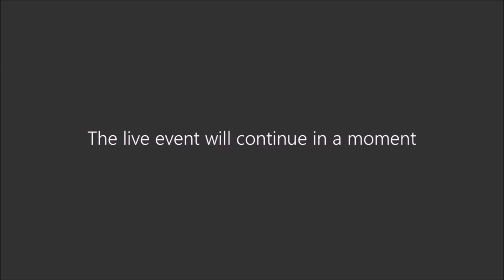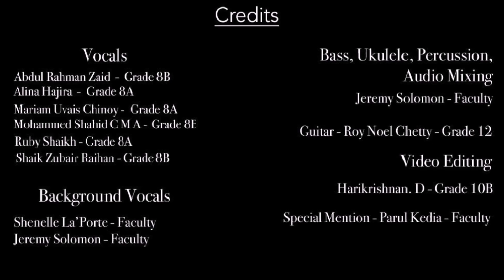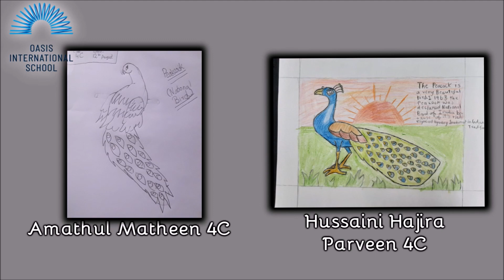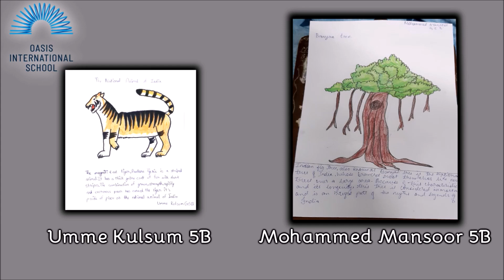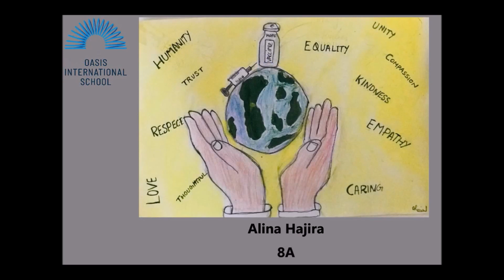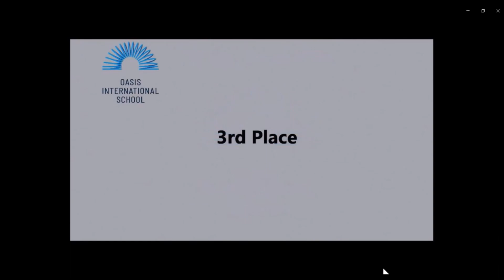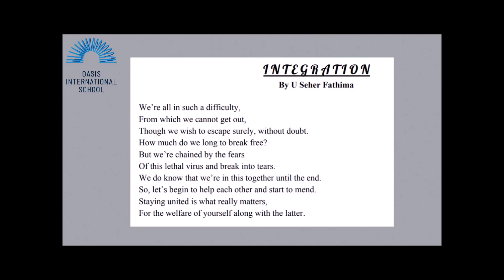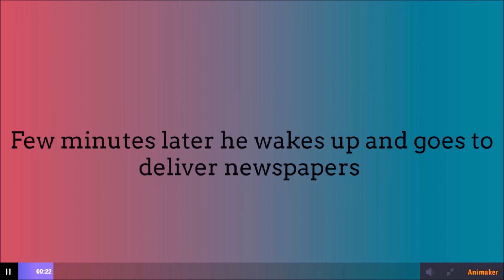Oasis International School - Independence Day 2020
For the first time, Oasis International School conducted an online event, celebrating 74 years of independent India. The entire student body and faculty came together with the theme, United by Hope.

This video is produced by the Oasis International School Media Club.